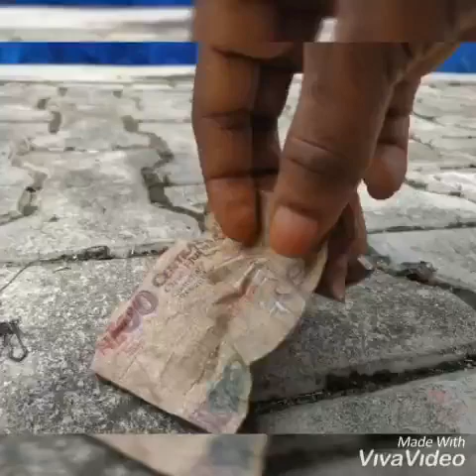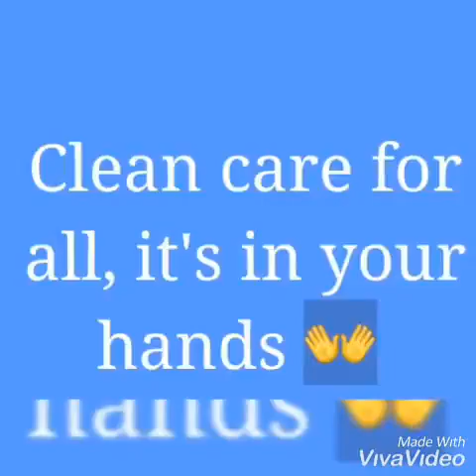Lagos Nigeria Teaching Hospital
May 5th Hand hygiene Day celebrations